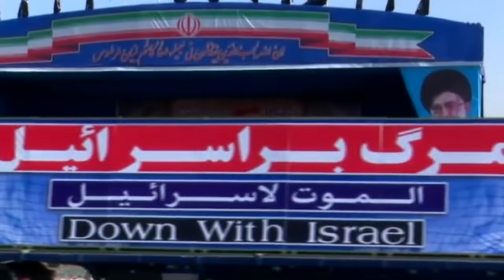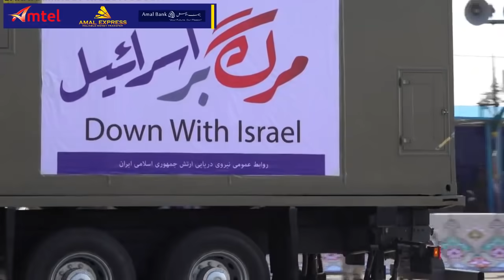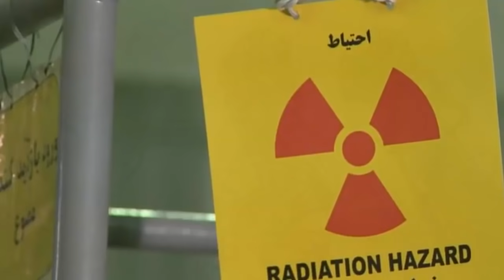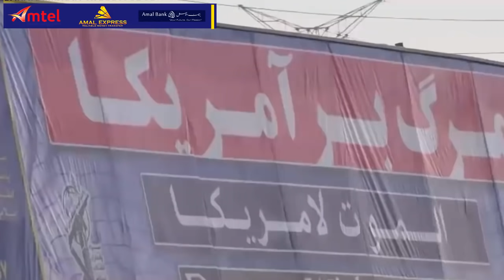Wararkii ugu Danbeeyey iiraan oo Gantaalo Ku Garaaci Karta Saldhiga BerBera ee imaaraadka